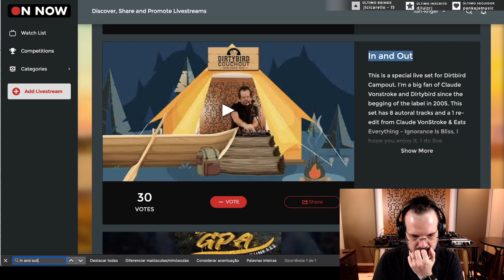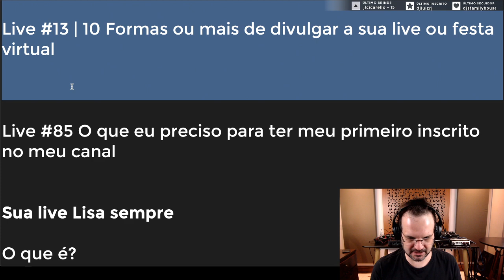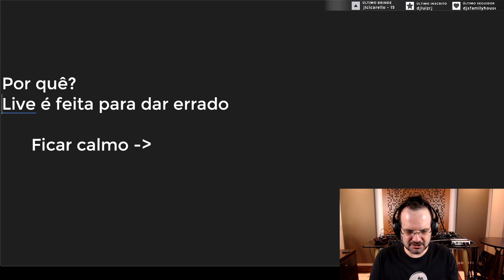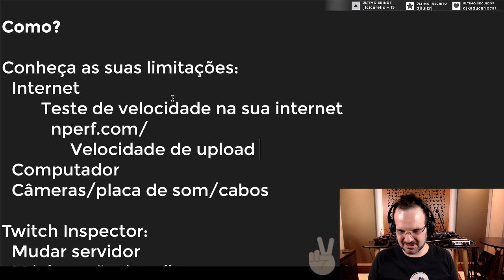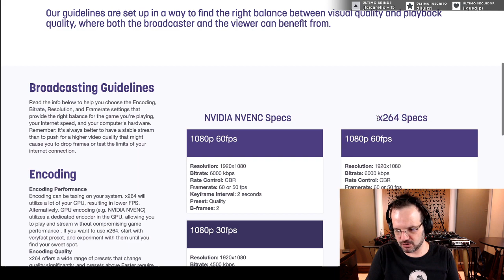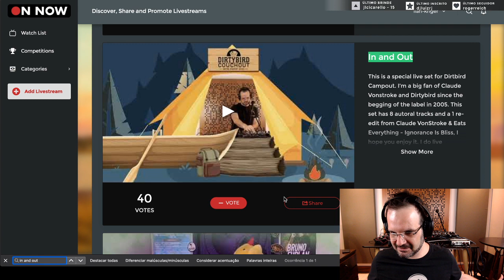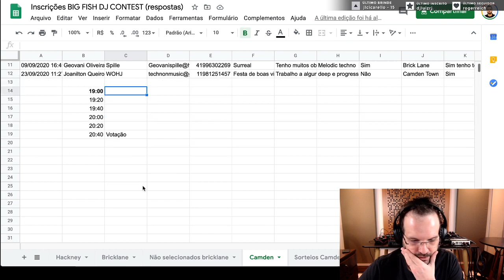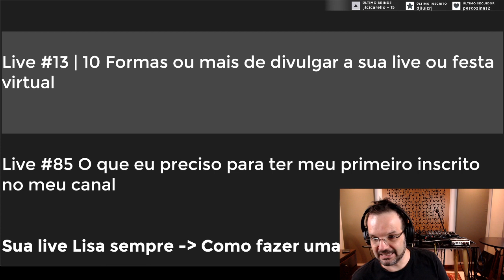Live #86 | Sua Live Lisa !participe !sorteio !discord